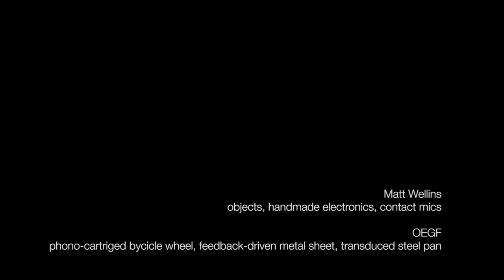Matt Wellins + Omar Fraire - Wesleyan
Matt Wellins & Omar Fraire Duo
Wesleyan University 2017

Handmade Analog Electronics, Objects, Contact Mics.
Feedback-driven Metal Sheet, Phono-Cartridged Bicycle Wheel, Transduced Steel Pan.